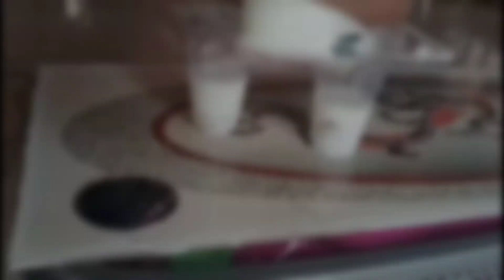Cara press gelas plastik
Bergabung dengan channel ini untuk mendapatkan akses ke berbagai keuntungan:
Assalamu'alaikum Warohmatullohi Wabarokaatuh

terimakasih
Wassalamu'alaikum Warohmatullohi Wabarokaatuh

Km jaya
cup sealer
cup sealer machine
cup sealer manual
cup sealer otomatis
cup sealing machine
plastic cup sealing machine
manual cup sealing machine
manual cup sealer
plastic cup sealer
plastic cup sealer machine

juice cup sealing
mac
hineautomatic cup sealer
juice cup sealing machine
water cup sealer
juice cup sealer
semi automatic cup sealing machine
best cup sealing machine
fully automatic cup sealing machine
best cup sealing machine 2021